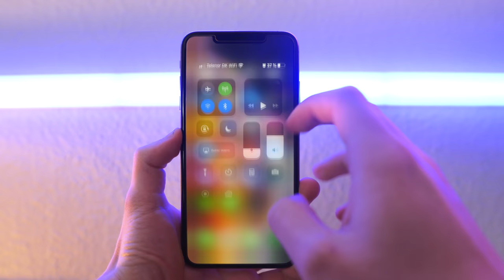VAR MIN IPHONE XS MAX FRA EBAY FAKE?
Eftersom jeg har fået en del kommentar på den video jeg havde lavet tilbage i efteråret sidste år, hvor Husum og jeg pakkede vores nye iPhones ud, så tænkte jeg, at jeg ville lave en follow-up på om den er rigtig eller fake.